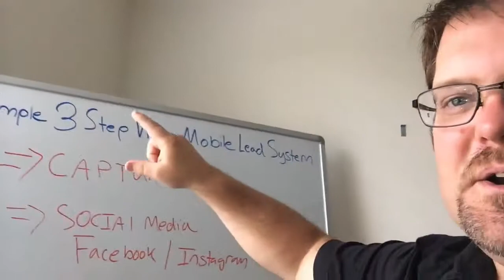MLM Training | Getting A Mastermind Partner